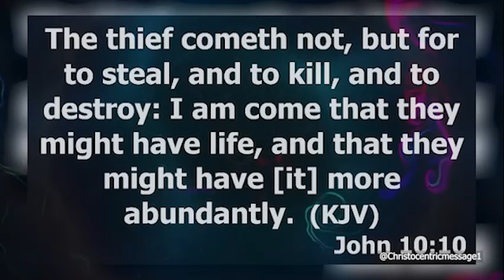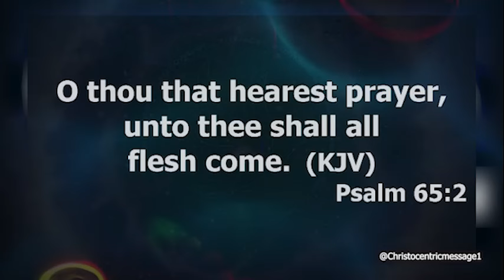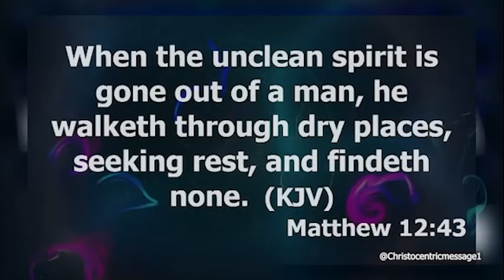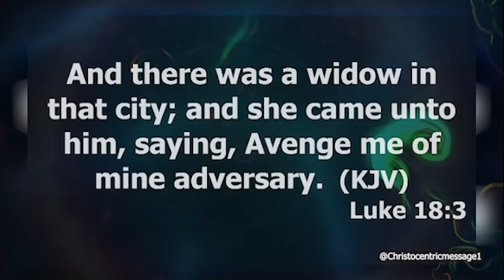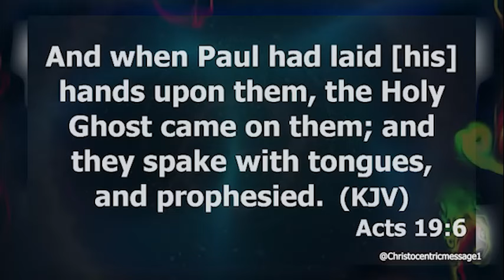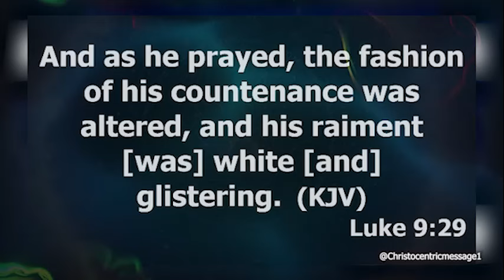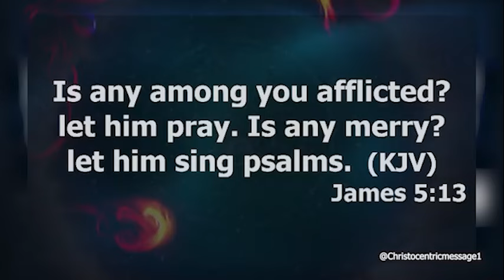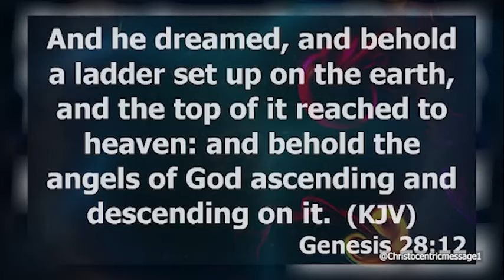YOU NEED THIS KEY TO COMMAND VICTORY IN THIS SEASON - APOSTLE